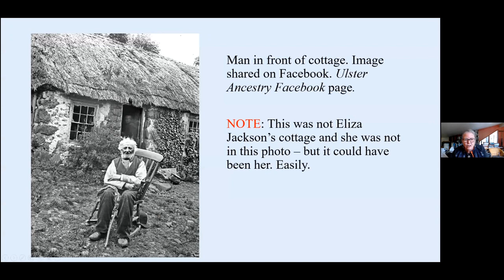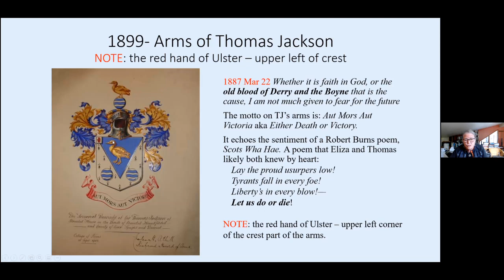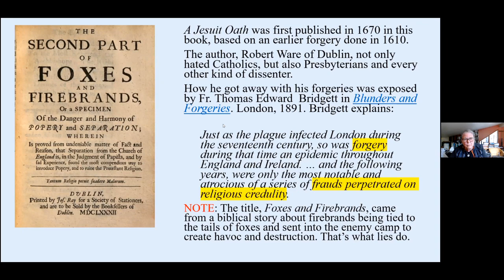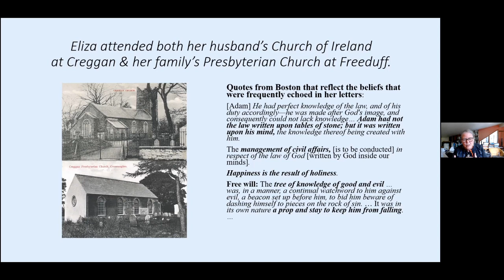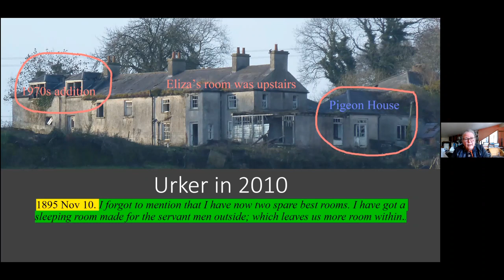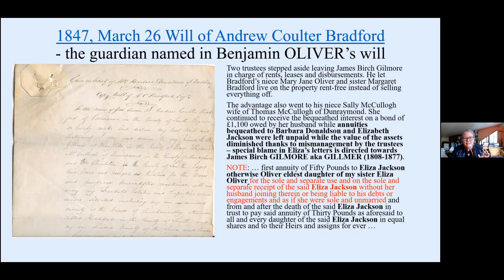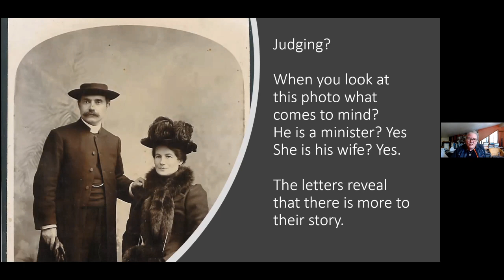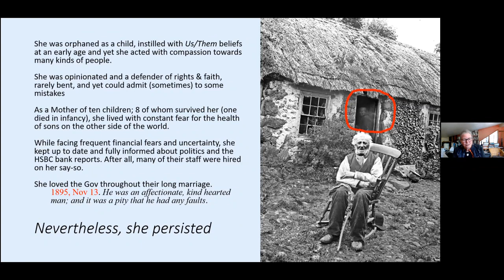Letters of Eliza Jackson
A talk given by Sharon Oddie Brown to the Armagh History Group on 19th May 2021. Sharon describes the talk as follows: “This sometimes-irreverent tour of The Letters and Papers of Eliza Jackson née Oliver (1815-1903) will begin by describing how I came to find more than seventy of her letters from several sources. The earliest letter is from 1860 and the last one was dictated by Eliza to a niece in 1902 when Eliza was 87 years old and totally blind. She covered a range of topics – including her faith, her family, her life on the farm, the price of turnips, her (fervent) politics and her frequent concerns over money.
Eliza was a daughter of a farmer and a wife of a farmer, both in rural Armagh, but she was also, in her own way, a Renaissance woman, one who was ahead of her time.
Her letters describe her life and attitudes, but they also shed light on the lives of other women in her class, time and place, women who have often been unseen in the dark corners of Irish history.
Her letters also challenge us to reflect on some of the issues that we continue to face today”